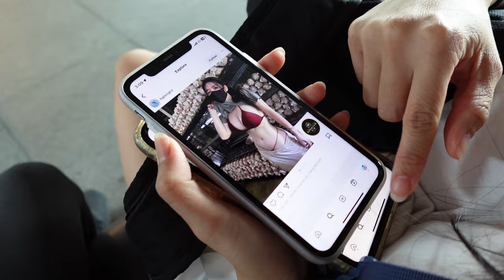She has a SISTER